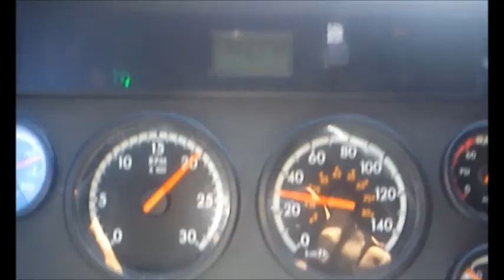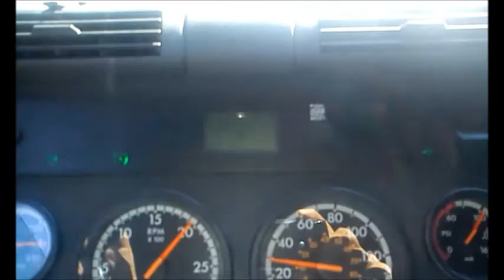Rocky Mountain Trip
Just a few short clips of the Rocky's when I was passenger for a few short hours